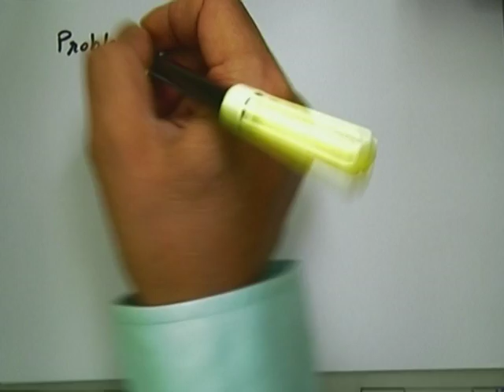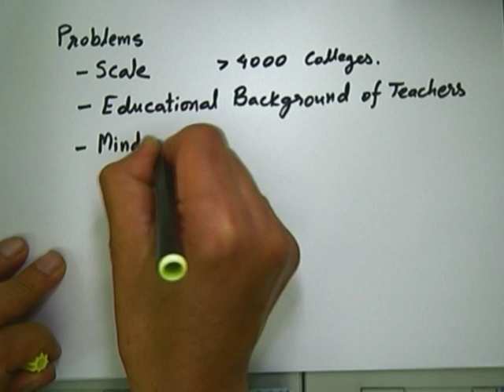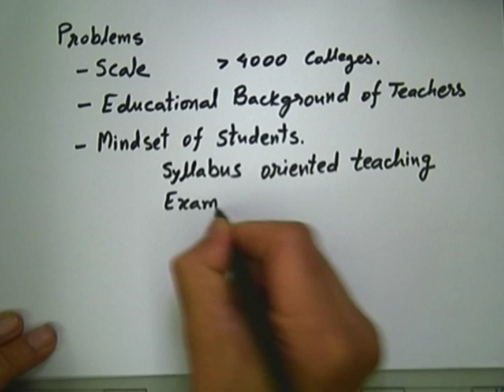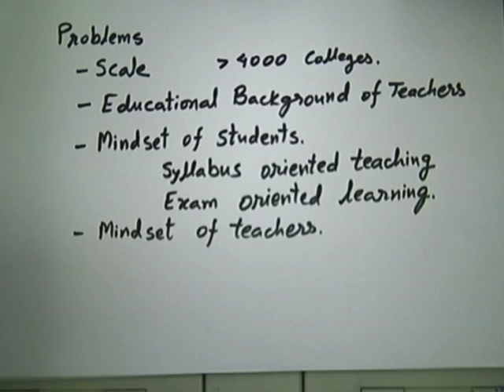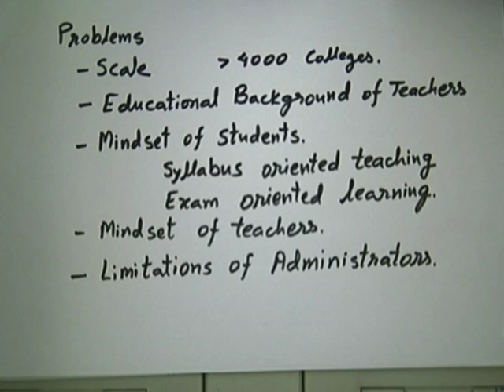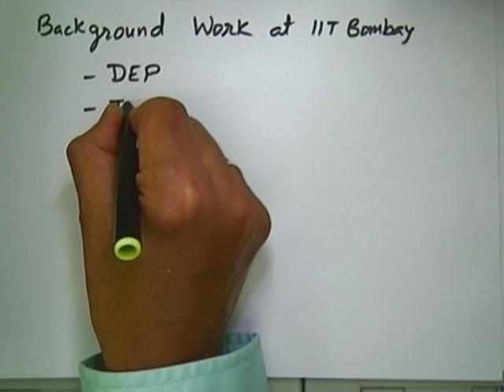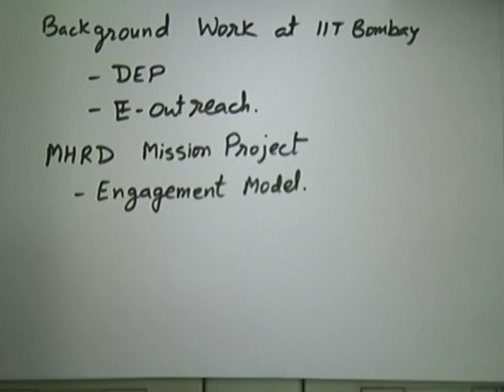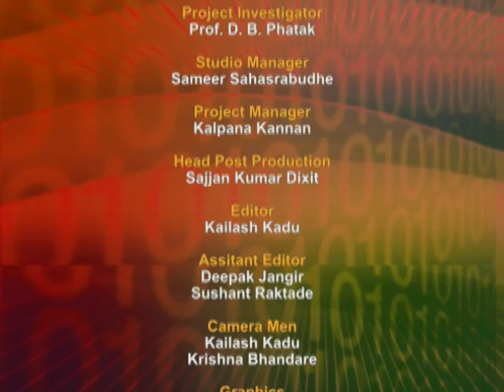ETCP4 L1A Introduction to the Project Theme